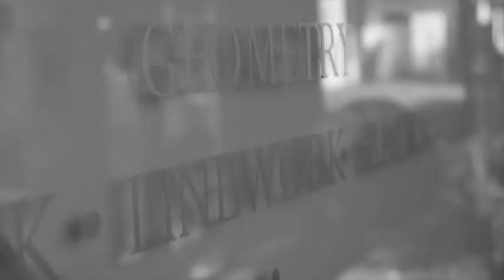Altar Tattoo Studio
Altar Tattoo Bali - Studio Profile